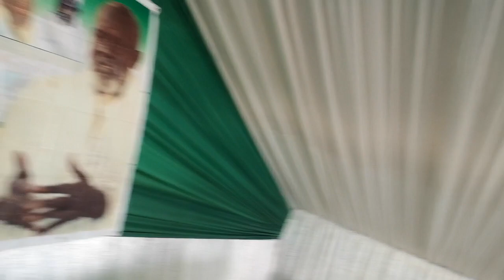Journée de prière dédié à Serigne Saliou Mbacké